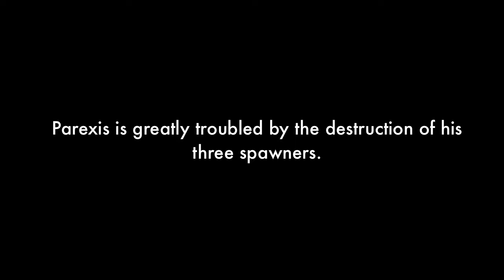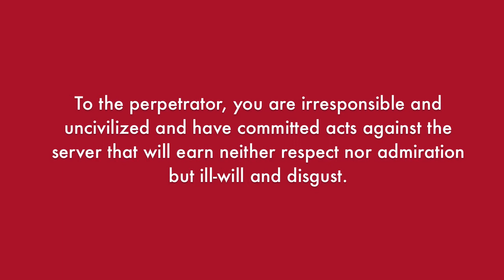Parexis Apocalyptic Wanderer. Episode 7 (Grief and Impunity rev3).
A story of multiplayer survival filmed live in a public Minecraft server.